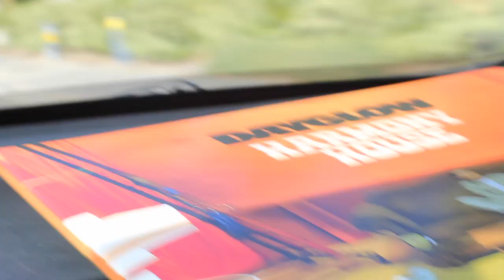DAYGLOW RECOGNIZE'S ME!!! - Zachary Westbrook - Dayglow Concert [VLOG]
In this video, Dan (my father) and I go to the "Dayglow, Harmony House Tour" Show on the 16th at the "Fonda Theater". The show was amazing, on of the best shows I've ever been to in my life. Great show, performance, and Songs By Sloan Struble of Dayglow.